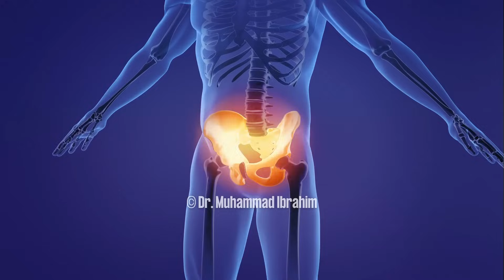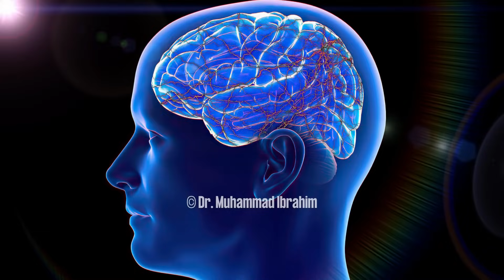Apne Masane Ko Masboot Karen! Peshab Ke Qatre Ka Ilaj | Urinary Incontinence | Dr. Ibrahim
Do you experience urine leakage or the sensation of not completely emptying your bladder after urinating? These signs could point to urinary incontinence or an overactive bladder (peshab ke qatron ka ilaj).

Dr. Muhammad Ibrahim will discuss the causes, symptoms, and health risks of these conditions in this video. He will also discuss the significance of urine drops after urination and the importance of not holding your urine (peshab ke qatre ana).

Urinary incontinence and an overactive bladder can disrupt your daily life and cause embarrassment, social isolation, and even depression (namaz me peshab ke qatre).

Dr. Ibrahim will discuss the various types of urinary incontinence and overactive bladder, as well as the causes and risk factors that may contribute to their development (peshab ke qatre nikalna).

We'll also go over the health risks of holding your urine for long periods of time, such as urinary tract infections and kidney damage. Furthermore, we'll go over the significance of urine drops after urination and how they can indicate the health of your bladder (masane ki kamzori ki alamat)

Don't let incontinence or an overactive bladder control how you live. Join us as we evaluate this topic and learn how to manage these conditions, the significance of not holding your urine, and the significance of urine drops after urination (masane ki kamzori ka ilaj).

0:00 Intro: Urinary Incontinence & Urine Drops
0:30 Causes of Stress Urinary Incontinence & More
1:49 Holding Urine/Pee & Health Risks
2:30 Treating Urinary Incontinence Caused by Weak Nerves (brain)
3:35 Weak Bladder & Pelvic Floor Muscles, Varicocele, etc
4:39 Treating Weak Bladder Muscles & Strengthening Them

Urinary incontinence and an overactive bladder are common conditions that can cause leakage of urine or the feeling of not emptying the bladder completely after urination (peshab ke qatre ana).

Holding urine for prolonged periods can lead to health risks such as urinary tract infections and even kidney damage (peshab ke qatre ana).

It is important to seek medical attention if experiencing these symptoms and not to ignore them.

Additionally, urine drops after urination can indicate the health of the bladder and should be taken into consideration as well. Managing these conditions can improve the quality of life and prevent further complications.